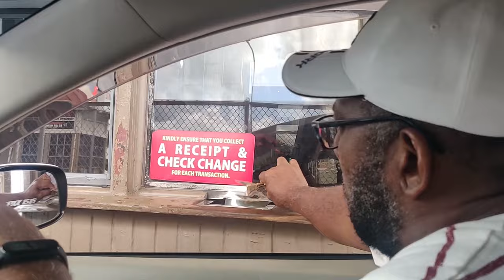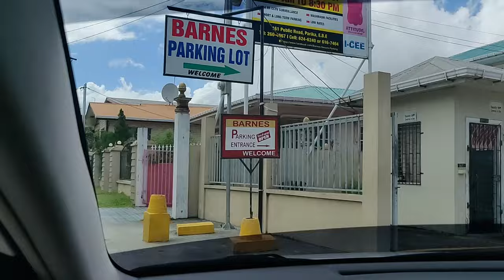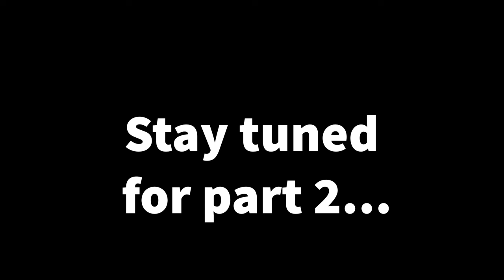Life in Guyana Vlog | Demerara Harbour Bridge | Parika Stelling & Market, East Bank Essequibo 2022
In this 'day in my life' vlog, my parents & I travel over the Demerara Harbour Bridge (Guyana's floating bridge) to Parika, East Bank Essequibo. See our journey to the Parika market as we buy local fruits & visit the Ferry Stelling.